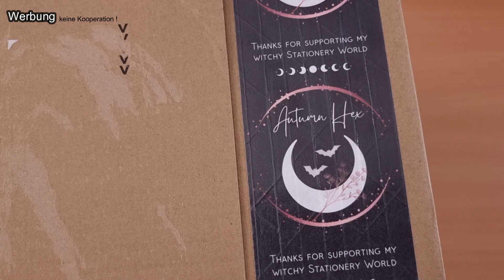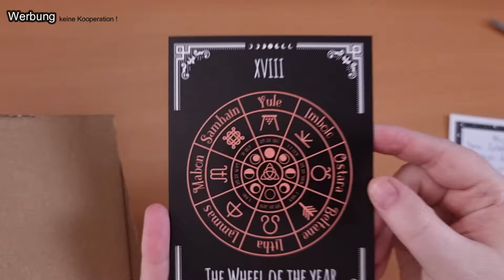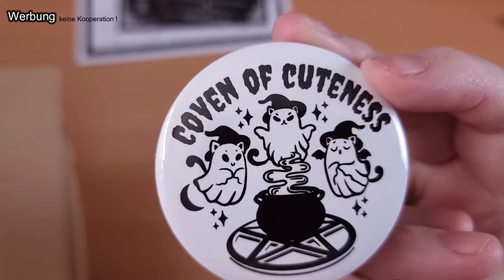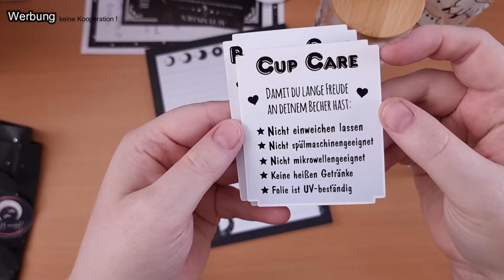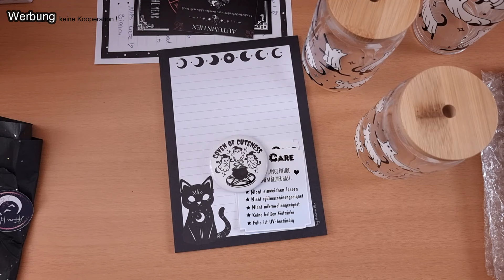zum Wohlfühlen - unboxing zur spooky season von Autumn Hex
unboxing heute nicht zum Thema Diamond Painting
Es passt super in die spooky season bzw. Halloween :)

Und natürlich noch ein paar Infos zu den Bildern:
Versand aus Deutschland :D

Wenn ihr was sucht, was es nicht im Shop gibt, sprecht Sie an bzw. schreibt Sie an.

Eure Janine

Hier einige nützliche Links zum Diamond Painting Zubehör:
zum painten: